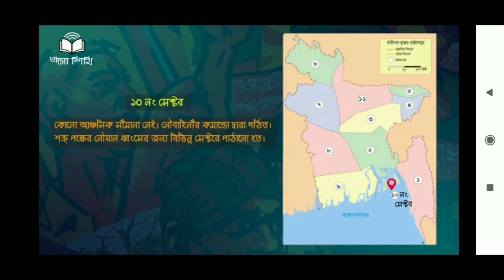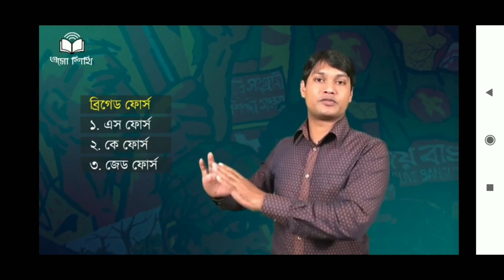বাংলাদেশ স্বাধীনতাযুদ্ধের সেক্টরসমূহ